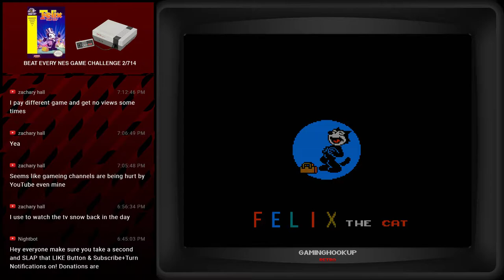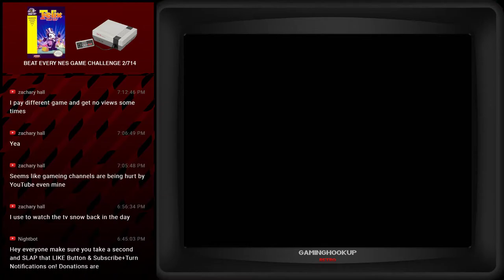Beat Every LICENSED NES Game | Felix The Cat (1992) | 2 / 714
Welcome to my attempt to finish every officially licensed NES game. I've technically already finished 19 NES games, but I'm going to start with some that I've wanted to finish for a long time.

1 out of 10 Copies

LINK TO CALL OF DUTY WWII GIVEAWAY - ENTER THE GIVEAWAY HERE. We will draw a winner at 100 entries into the giveaway and you will be contacted by email if you are the winner. Thank you!

Hey everyone. We are doing a very special giveaway, with the anticipation of Call of Duty: WWII we want to offer our new and existing subscribers a chance to get a free copy of this COD title release, 10 digital copies available: PC (Steam Key), XBOX One, or PS4. The entry is so easy and 100% legit, follow the entry steps. Good luck and thank you for stopping by.

All donations support future streams and new hardware reviews - All donations go through this link to ensure your name is properly displayed on the stream, however all donation payments are processed via PayPal for your security.

Support GamingHookup !

Be apart of the team to get GamingHookup to the next level

Purchase Video Games, Gaming Chairs, Gaming PCs/Laptops, Graphics Cards and more through AMAZON using our Link. Get discounted prices and try Amazon Prime free for thirty days and get free two day shipping

Background Music
Check their website out for an official license for your YouTube and Non-YouTube content.